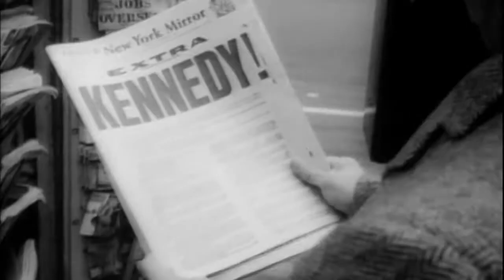Kennedyho ženy - Odhalené skandály (1.10.2022 ve 20:00 na CS HISTORY)